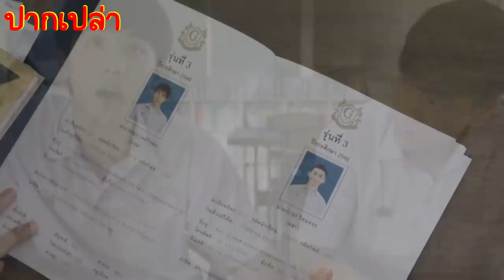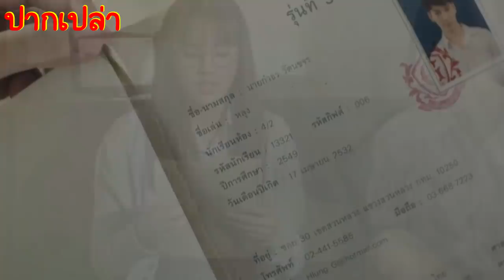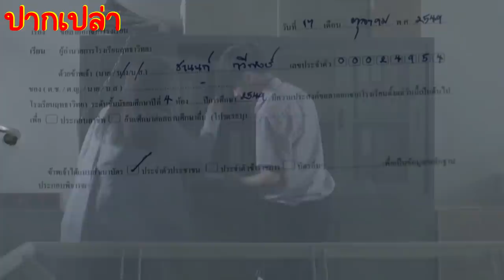เรื่องวุ่นๆของวัยรุ่นบ้าพลัง EP.3| สปอยนักเรียนพลังกิฟต์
สปอยเรื่อง นักเรียนพลังกิฟต์